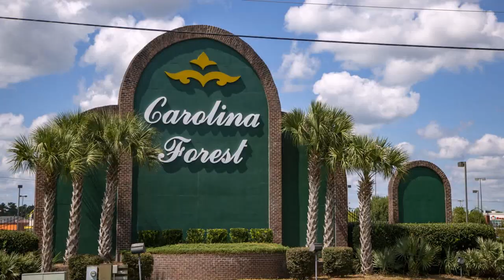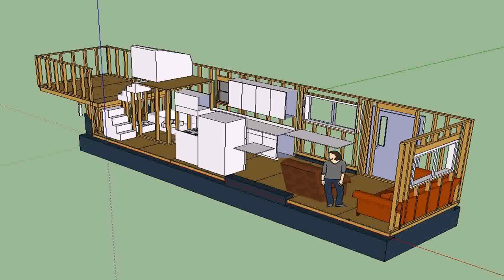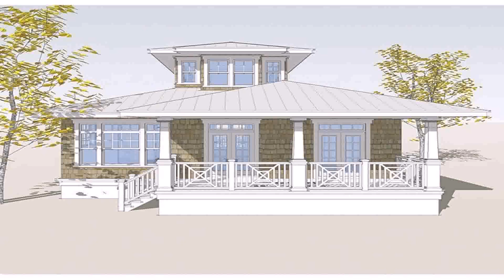Tiny House Builders Myrtle Beach